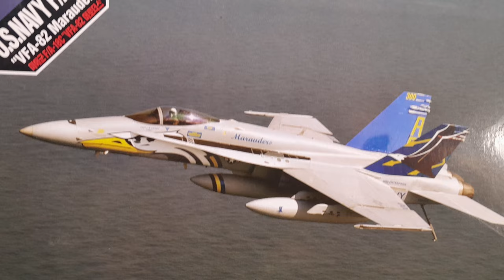U.S. Navy F/A-18C "VFA-82 Marauders" Full build 1/72 Academy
step-by-step build F/A-18C 1/72 scale for tutorial
model kits available
Italeri AH-1W Super Cobra Model Kit
Academy F-22A Air Dominance Fighter
Academy KF-16C Fighting Falcon "R.O.K. Air Force"
Tamiya 61118 1/48 Grumman F-14D Tomcat
Tools & Accessories:
4pcs Irregular Shape Handsaws Mini Hand Saws
Polishing Tools Glass Mirror Grinding Tools